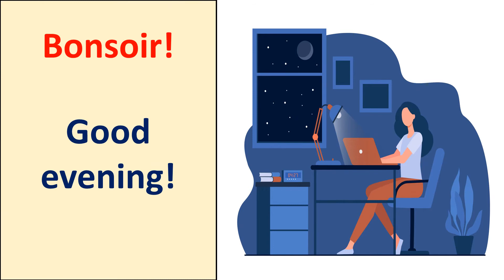GREETINGS IN FRENCH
Let's learn about greetings in French.